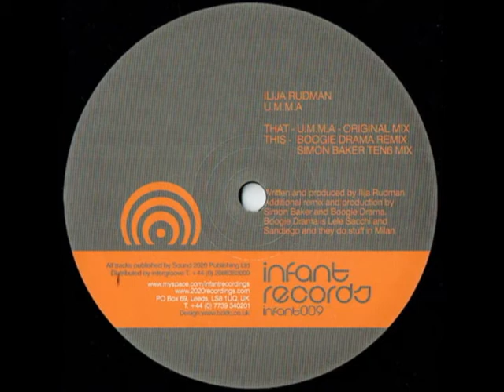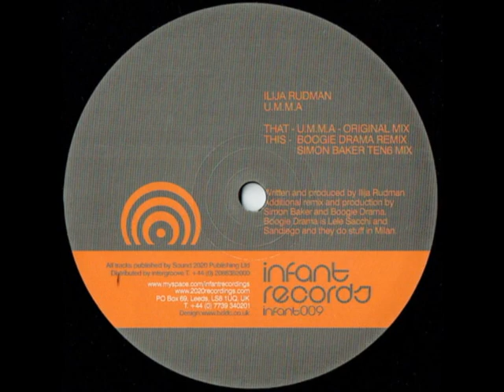Ilija Rudman ‎- U.M.M.A (Original Mix)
Ilija Rudman ‎– U.M.M.A
Label: Infant Records ‎– infant009
Format: Vinyl, 12"
Country: UK
Sortie: Feb 2007
Genre: Electronic
Style: Deep House, Minimal